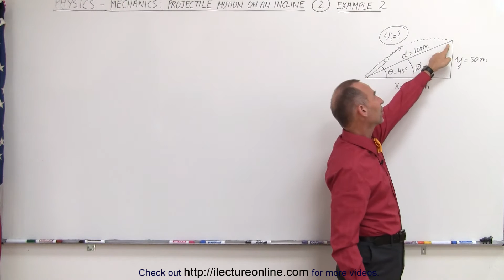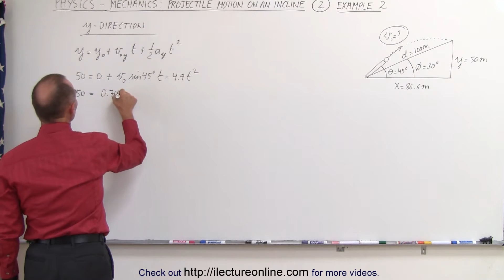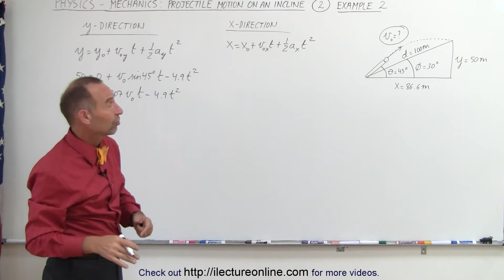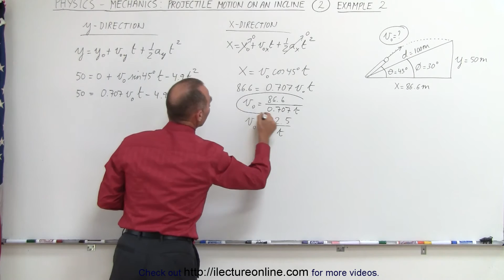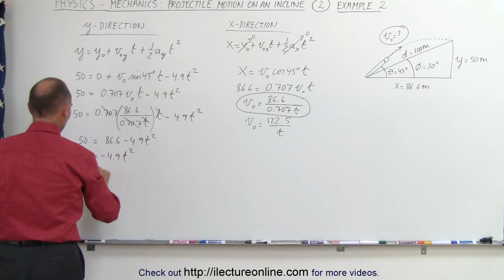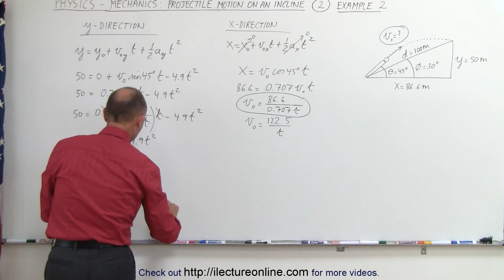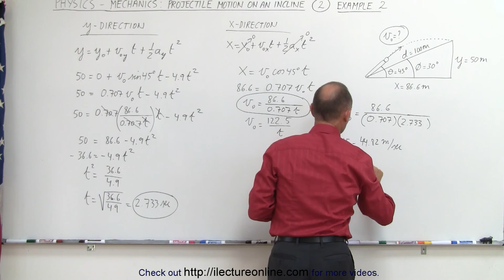Physics 3.1: Projectile Motion on an Incline (2 of 7) Example 2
In this video I will find the velocity=? and height=? of a projectile fired from a cannon at an angle theta=45 on an incline of phi=30 with respect to the horizontal.